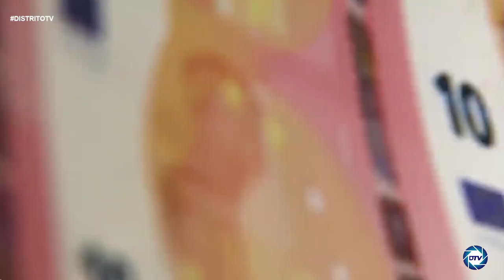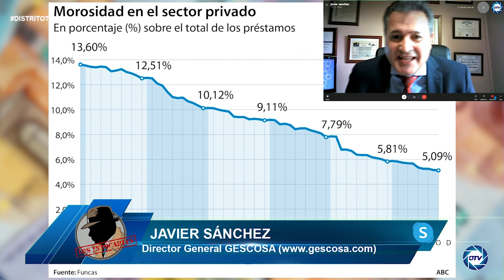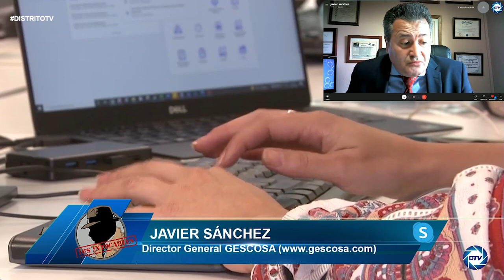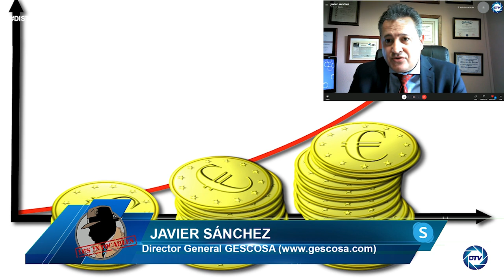Javier Sánchez: Año atípico por el tema de la pandemia, hay un aumento de la morosidad